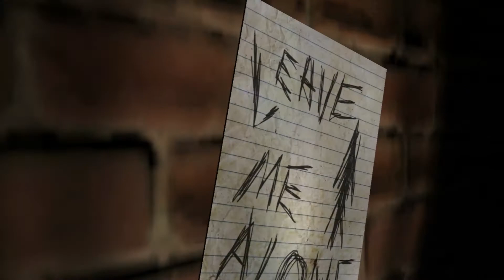200 ABOSPECIAL - AlphaKore best of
Hier endlich das 200 Abo-Special, in Form der besten Clips aus verschiedenen Spielen! Viel Spaß :)

Musik: MitiS 1# Endeavours 2# Born 3# Written Emotions 4# In My Eyes |
K-391 - Dollardåsene